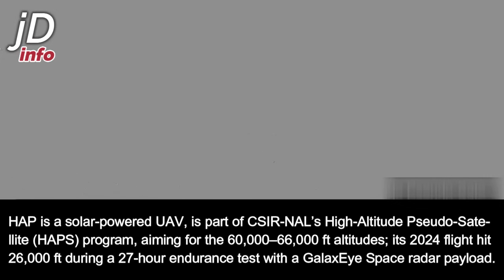World's 2nd Largest Forged Rail Wheel Plant in India, Foxconn's 2nd Biggest Facility in the World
00:00 Introduction
00:41 World's 2nd Forged Rail Wheel Plant
01:27 High Altitude Platform UAV
02:18 Machilipatnam Port Progress
05:16 Foxconn's 2nd Largest iPhone Production Facility in the World
07:00 Polavaram Diaphragm Wall
09:42 Mitsubishi Electric India Manufacturing Facility